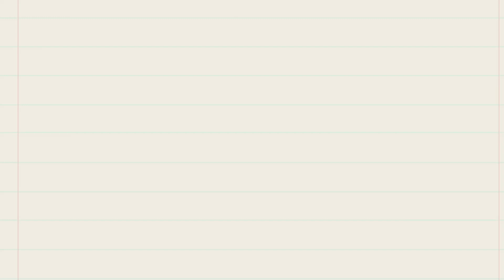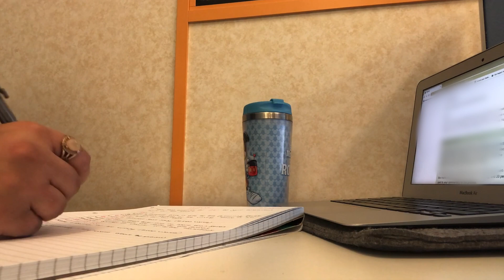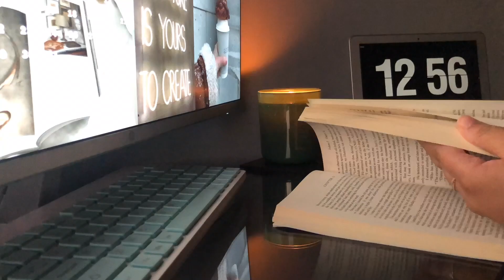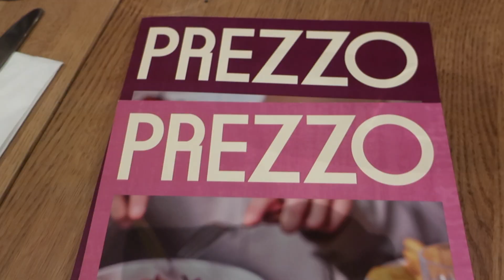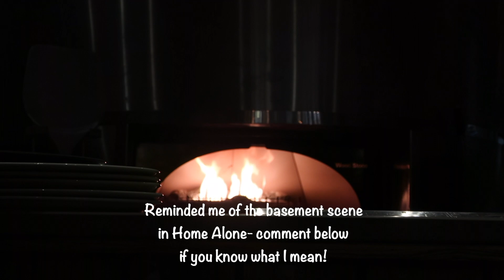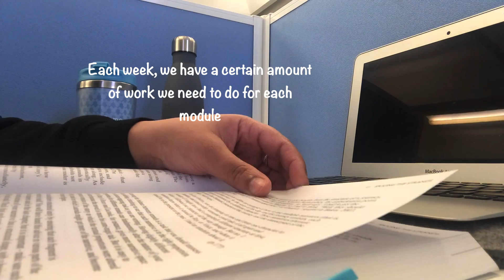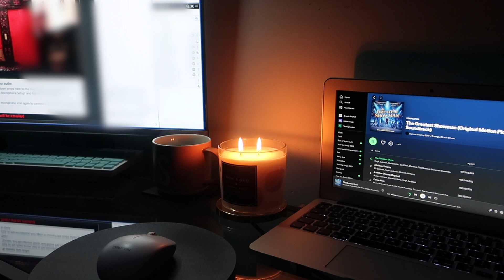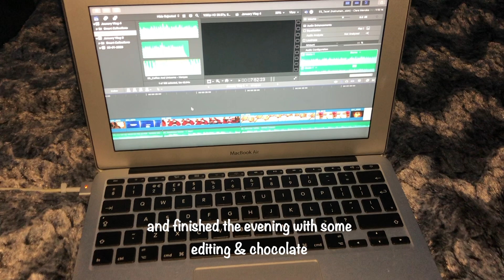STUDY VLOG as an OU (Open University) student | Reading week | online + face to face tutorials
Hi guys, I hope you've been keeping well :)

This week I have lots of reading to do, so I bring you along with me, on library study sessions, online and in person, classes.
As always, if you're studying with The Open University or even thinking about it, I hope you find some useful tips in this video/ on my channel and if you have any questions at all, you can always drop me a comment below :)

0:00 Intro
0:45 Weekend classes
1:31 Library session
2:36 Study with me
2:54 Shopping trip
3:55 Eat with me
4:39 Library study with me
5:53 Online classes

EQUIPMENT:
Camera: canon g9x mark ii & iPhone X
Edit: Final Cut Pro